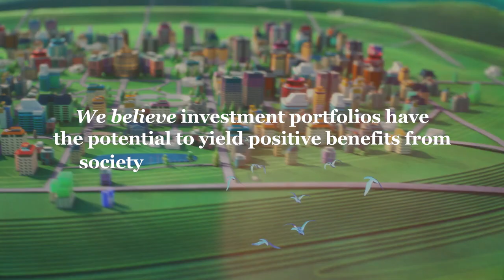Nuveen (A TIAA Company) invests in the Aavishkaar-Intellecap Group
An address by Mr. Vijay Advani, CEO Nuveen, for the audience at the 10th Sankalp Global Summit. Mr. Advani announces Nuveen's investment of Rs. 232 Crores in the Aavishkaar-Intellecap Group.